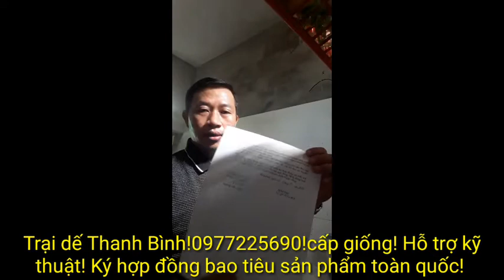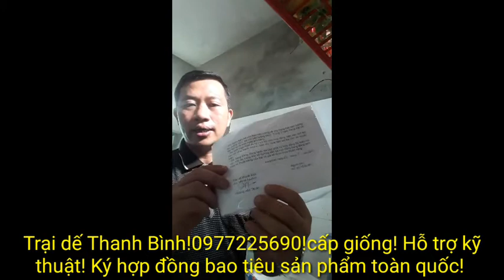Dịch! TRẠI DẾ THANH BÌNH vẫn gửi trứng và hợp đồng cho trại vệ tinh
uy tín! tạo lên thương hiệu Trại dế Thanh Bình